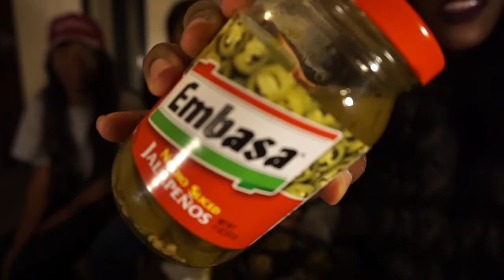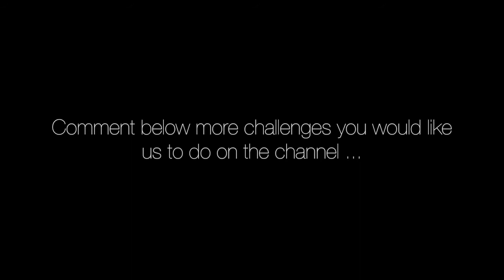JALAPENO CHALLENGE | FAILED | NURSING STUDENTS | 1st Challenge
Heyyyy Double D T SqUAD !!

Hope you all are doing good !  This is our first challenge on the channel and it is absolutely hilarious !

Featured in the video : Adri and Shay